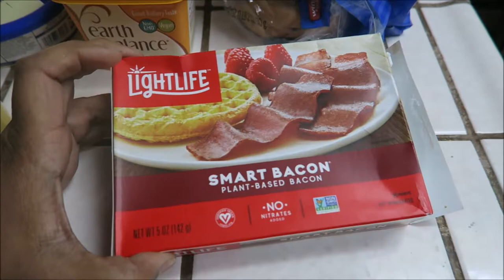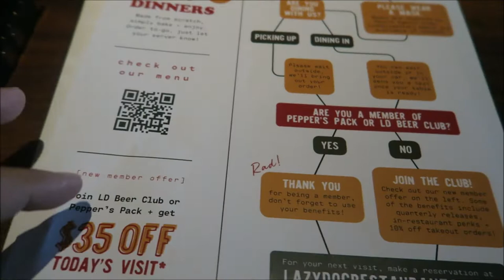GO SAVANNAH ITS YOUR BIRTHDAY 🎉🎈❤️